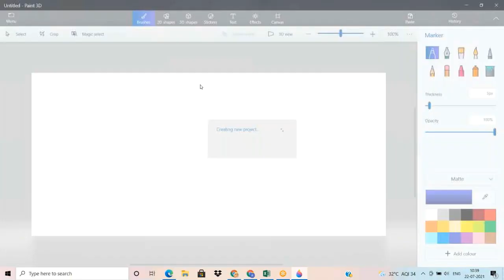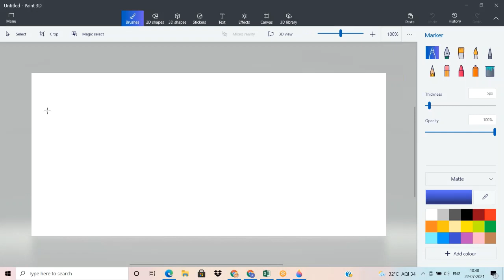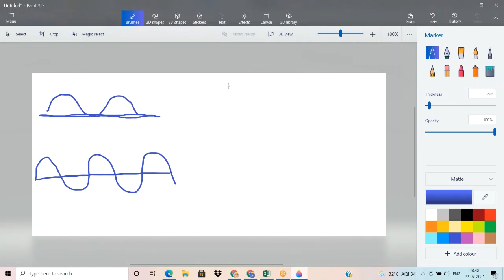ONLINE PRE REQUISITE CLASS || PHYSICS || 22.07.2021 || 1ST YR 2ND SEM || DIPLOMA || SVGI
Video of the online class of "Physics", as a part of the "Online Pre Requisite Knowledge Sharing Classes of 1st Year 2nd Semester".

Lecturer:  Anindita Chattopadhyay
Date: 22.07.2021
Time: 10 AM to 11 AM